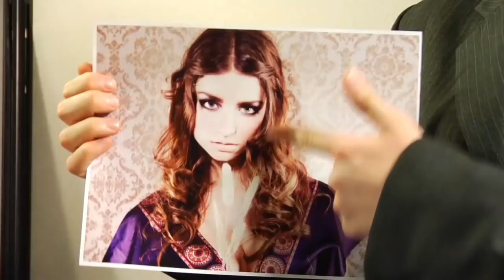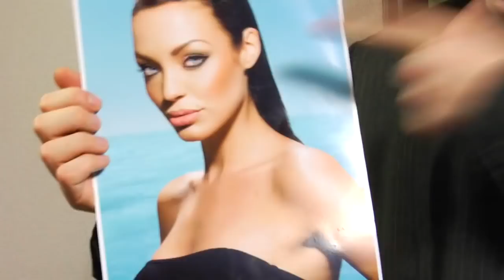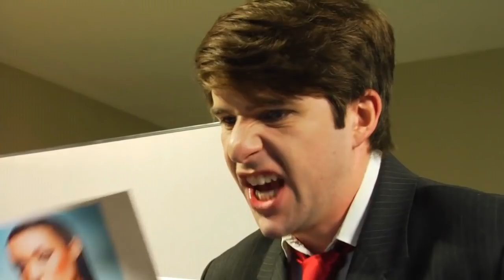РЕДАКТОР!!! | SMOSH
У меня нет монетизации, вообще! Поддержите, пожалуйста, выход новых озвучек